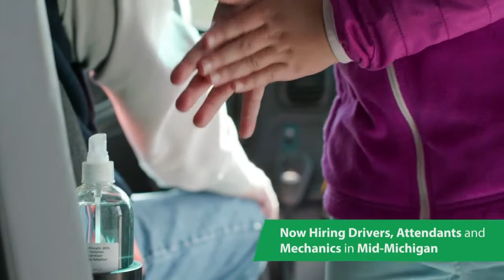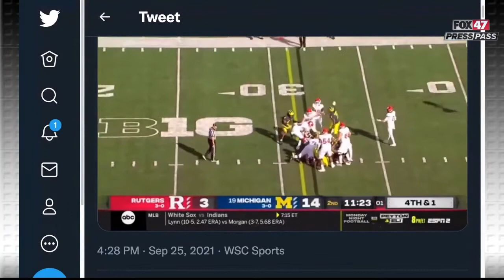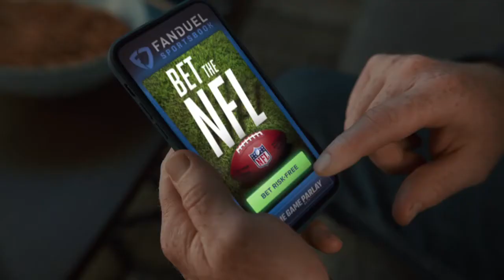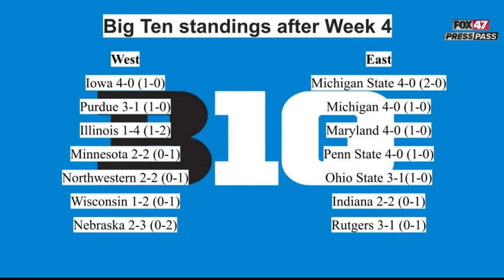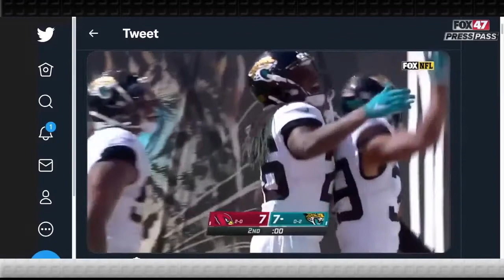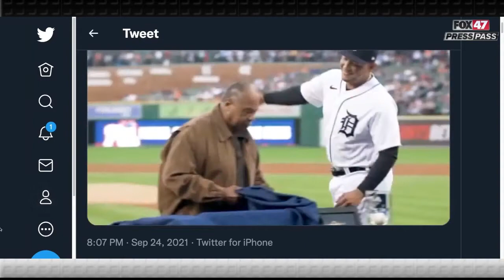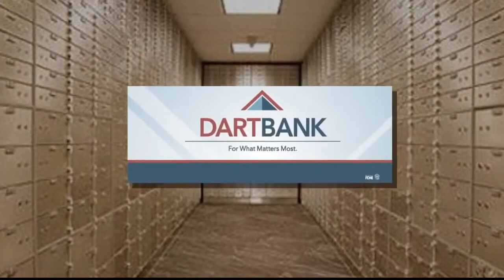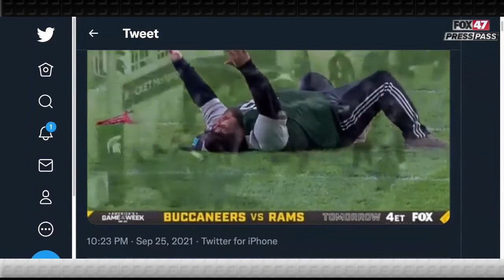Spartans and Wolverines, Big Ten's week 4 scores, MLB PLayoff Picture, NFC North Standing and More